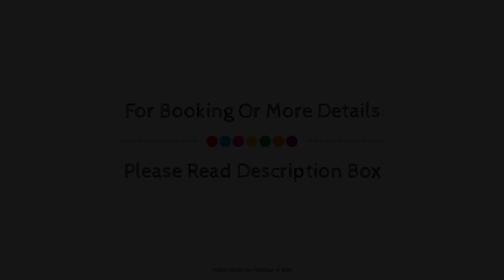Luna Apartment, Florence, Italy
Searching For
1. Luna Apartment - Florence
2. Luna Apartment - Florence Virtual Tour
3. Luna Apartment - Florence Rooms
4. Luna Apartment - Florence Amenities
5. Luna Apartment - Florence Videos
6. Luna Apartment - Florence Offers
7. Luna Apartment - Florence Deals
Audio Credit:
Track Title: Subway Dreams
Artist: Dan Henig